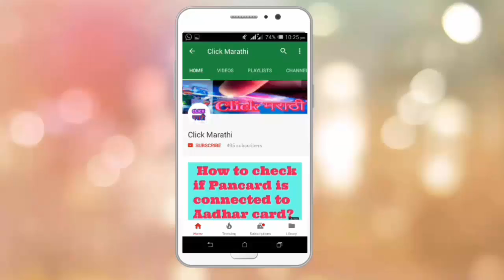Vodafone 999 Rs 4G Smartphone - Bharat 2 Ultra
Vodafone 4G Smartphone 999/-
The phone on offer has a Spreadtrum SC9832 1.3Ghz Quad Core
processor with 512MB RAM and 4GB ROM. On the display front, the phone has a 4” WVGA display and has a 2 MP rear camera with 0.3 MP front camera. The handset runs on Android Marshmallow with 1300 mAh battery.
Under this partnership, the existing and new Vodafone customers will have to
buy Micromax Bharat-2 Ultra smartphone  priced at Rs.2,899/- and will have
to simply do a recharge of at least Rs 150/- per month for 36 months.(The
recharges can be of any denomination totaling to a minimum of Rs. 150/- per
month.) At the end of 18 months, users will receive a cash back of Rs. 900/-
and after another 18 months, a cash back of Rs. 1,000/- respectively, in
their Vodafone M-Pesa wallets, enabling them to transact digitally or
withdraw cash, as per their convenience.

Commented Mr. Rahul Sharma, Co-founder, Micromax, "The Bharat-Series, has
been aimed for acquisition of the first generation smartphone users. This
partnership with Vodafone will help bring in the next phase of smartphone
adoption by hand-holding consumers to upgrade them from feature phones to
smartphones. We believe that greater device affordability and low cost data
packs will drive increased smartphone adoption, as there is still a huge
gap. At Micromax we want to give superior device experience in an affordable
way and Bharat range is a testimony of the same, having already sold more
than 2 million handsets."

Speaking about this offer, Avneesh Khosla, Associate Director - Consumer
Business, Vodafone India said, "We are delighted to partner with Micromax to
democratize the 4G smart phones at a never before price of under Rs.
999/-This will help fulfill the aspirations of several million phone users
across the country who desire a smart phone but couldn't afford one. It will
also encourage current non users of 4G to upgrade and enjoy a richer user
experience with Vodafone SuperNet 4G."

About Micromax Bharat Series

Aimed at the budget conscious first generation smartphone users in the
country, Bharat Series has already seen an adoption amongst 2 million users.
With better Camera, battery and display options, the series has given
impeccable options to first time smartphone users that is first in the
category.
Plz...

Tech in Marathi...Tech